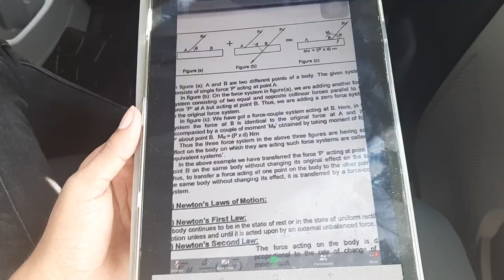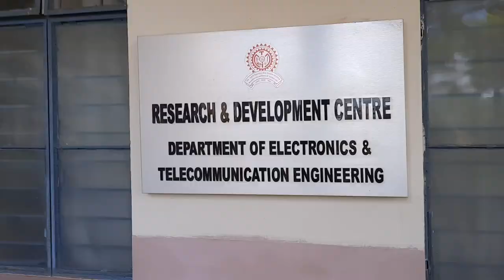My New College! - MIT WPU Pune Campus Tour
So, I've joined MIT WPU Pune this year for electronics and communication engineering. I'll soon be shifting to Pune once offline classes start. Hope y'all liked this video! :)